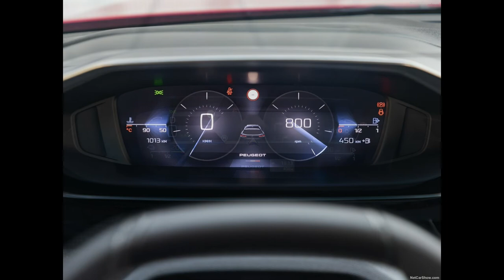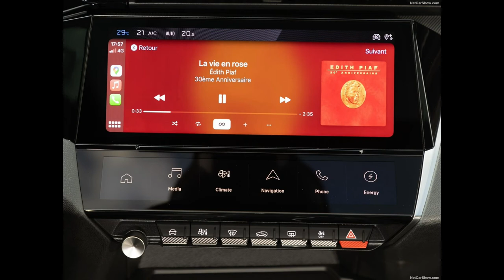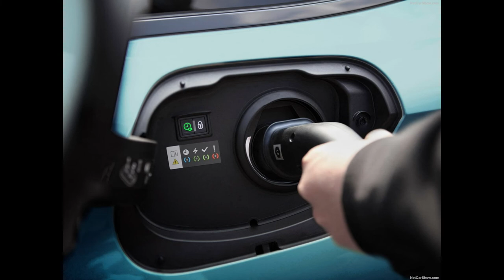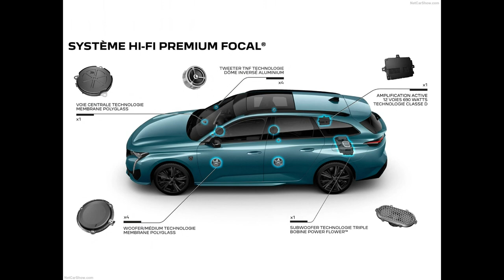Peugeot 308 SW (2022)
Peugeot 308 SW

A silhouette in its own right, the PEUGEOT brand is proud to present the brand new PEUGEOT 308 SW. It has an expressive style with a racy profile and a sophisticated rear end. Efficient and ultra-modern without compromising on the essentials and expectations of customers in the compact estate segment.

The new PEUGEOT 308 SW comes in several types of engine, rechargeable hybrids (HYBRID 225 e-EAT8, HYBRID 180 e-EAT8), petrol versions (PureTech 110 S&S BVM6, PureTech 130 S&S BVM6 and PureTech 130 S&S EAT8) and diesel versions (BlueHdi 130 S&S BVM6 and BlueHdi 130 S&S EAT8).

Depending on the country, the new PEUGEOT 308 SW can be purchased on the brand's online sales site, for a 100% digital purchasing experience, trade-in, financing and a choice of delivery location.

The market and customers

The new PEUGEOT 308 SW is part of the C-segment estate, a market in which PEUGEOT has had a lot of success for many years. Although directly challenged by SUVs, this segment has remained constant since 2010, demand in Europe remains strong and sales forecasts are stable for the years to come.

The estate car customer base is both the youngest and most dynamic in the C segment and is very attached to the silhouette. Represented by active couples, with or without children, who use their vehicle intensively (they are the segment's biggest drivers). They are very demanding and have many expectations, such as style, driving pleasure and technology, without compromising on volume and spaciousness.

PERFECT FIT, naturally well designed

The new PEUGEOT 308 SW is built on a scaled-up version of the EMP2 (Efficient Modular Platform) multi-energy platform, which allows a wide range of versions to be deployed. Two plug-in hybrid versions are available from launch.

The platform includes new structural elements, for even greater efficiency, safety, driving pleasure and comfort.

Compared to the saloon, the new PEUGEOT 308 SW increases its wheelbase (+55 mm) to reach 2.732 m, with 129 mm of knee room in row 2, and maximises the boot volume

The new PEUGEOT 308 SW is longer, lower and sleeker than the previous model:

the length is now 4.64 m (+6 cm),
the tracks (are identical): 1,559 mm / 1,553 mm
the windscreen tilts and moves back,
lower by 20 mm, the height is now 1.44 m.